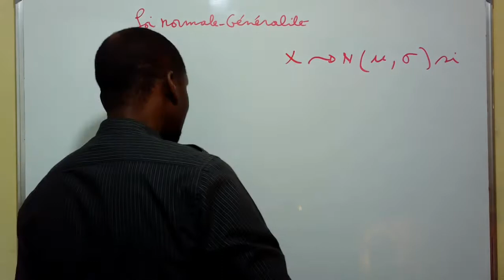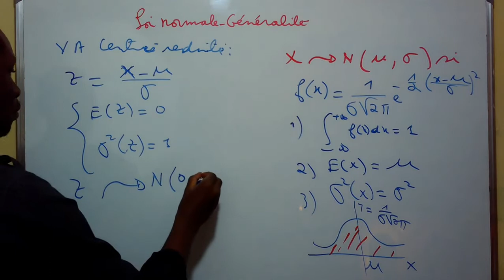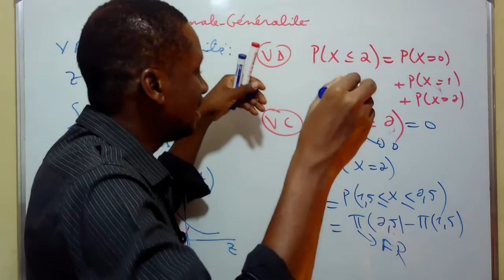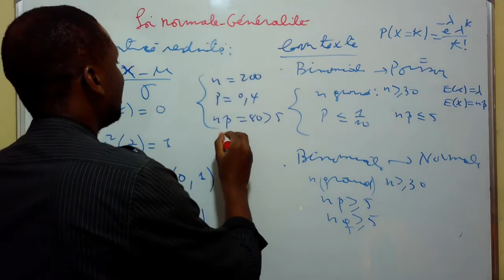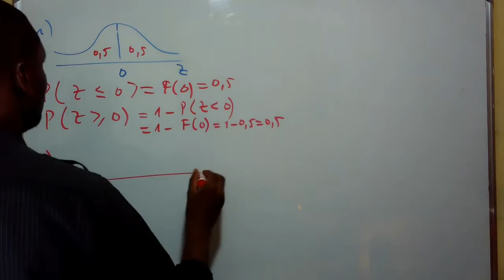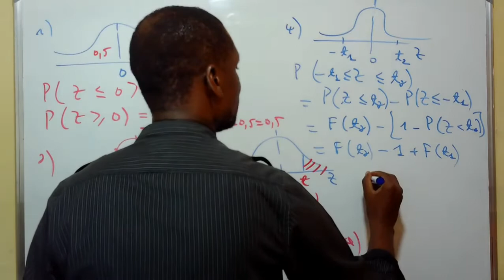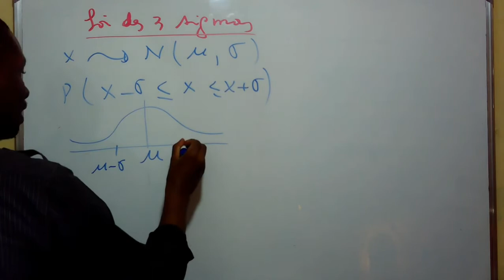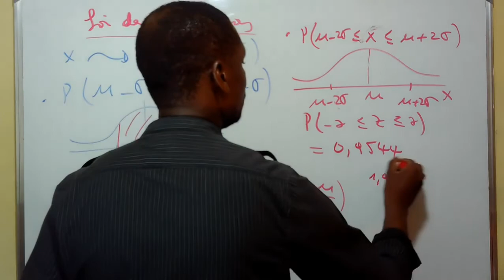Cours 15-Loi Normale: Méthode de calcul des probabilités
Loi normale  centrée réduite
Approximation de la loi binomiale par la loi Binomiale
Table de la loi normale
Règle des trois sigmas
Liens
1 : Demonstration de l'esperance de la loi normale
2 de la variance de la loi normale
3 normale définition et demonstration de la densité de la loi normale est egale à 1